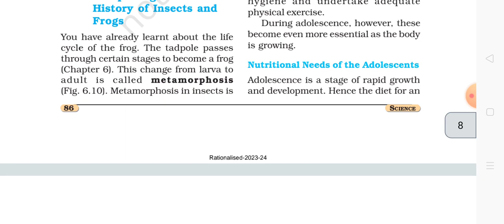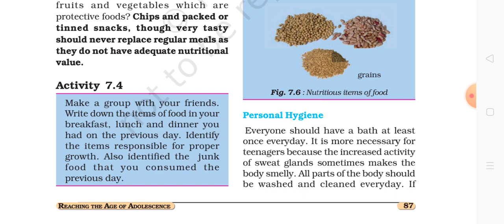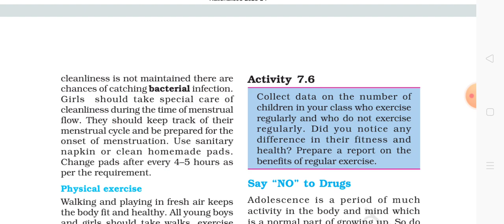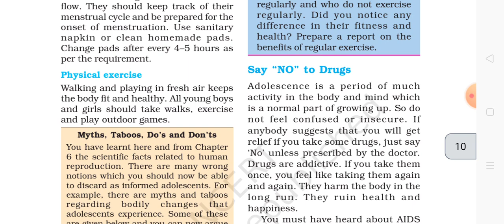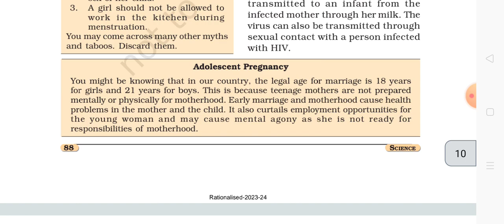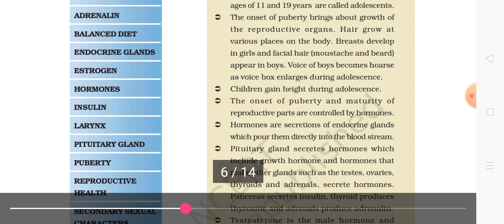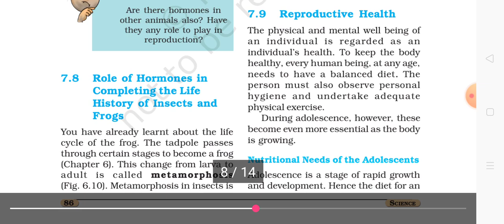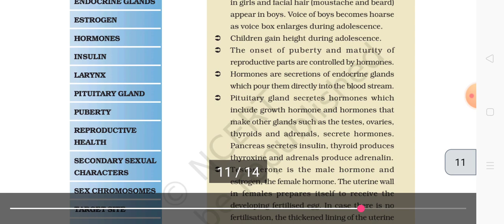reaching the age of adolescence part 3